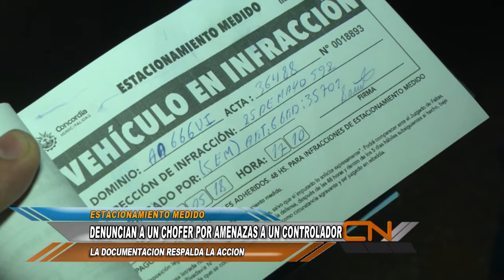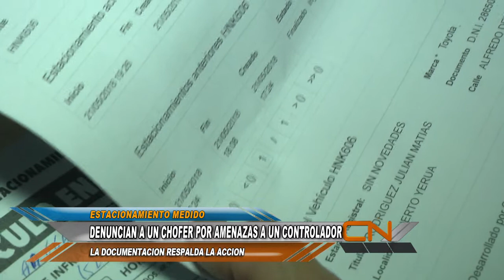DENUNCIAN A UN CHOFER POR AMENAZAR A UN CONTROLADOR